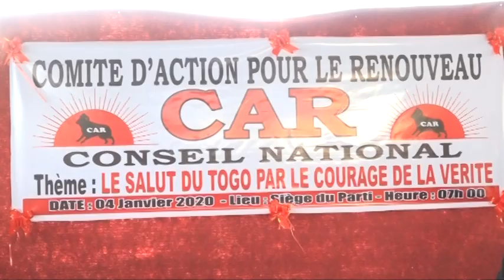Déclaration sanctionant les travaux du Conseil national du CAR lue par Mr Akomabou KONDO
« Le salut du Togo dans le courage de la vérité ». C’est autour de ce thème central qu’ont eu lieu le 4 janvier dernier les travaux du conseil national du Comité d’Action pour le Renouveau (CAR) de Me Apollinaire Yaovi AGBOYIBO qui a rassemblé responsables : militants et sympathisans dudit parti. Au cours dudit conseil, la décision a été prise du retrait des membres du CAR de la CENI et de ses démembrements.